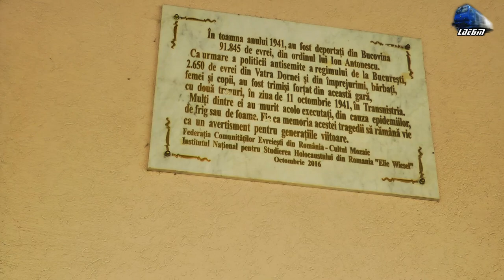060-EA 40-0174-5 & R5704 Ilva Mică-Suceava in Halta Vatra Dornei Băi Station - 20 February 2019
060-EA 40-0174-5 & R5704 Ilva Mică-Suceava in Halta Vatra Dornei Băi Station - 20 February 2019

1:R5704 - Ilva Mica - Suceava - 060-EA/LE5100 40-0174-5 RO-SNTFC

20 February 2019